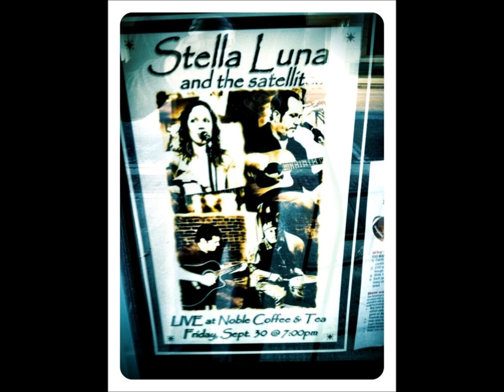Stella Luna & the Satellites performing Grandpa those were the good ole days.wmv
Contemporary Acoustic Music For The Masses!